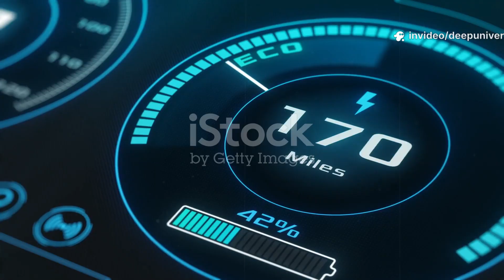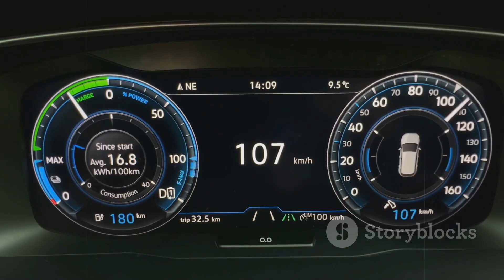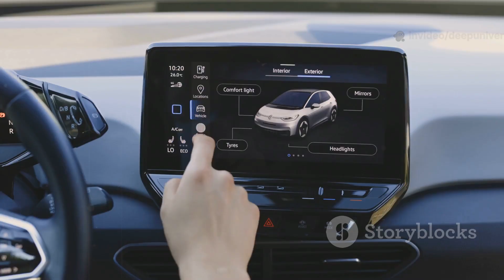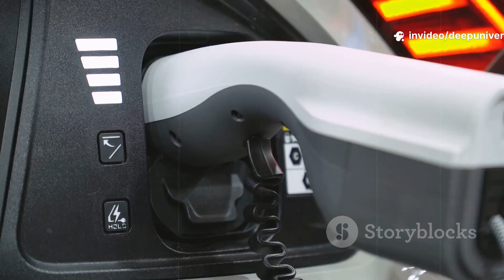BYD CEO: This Hybrid EV Truck That’s Stunned Tesla, Ford & Toyota!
BYD's CEO has unveiled a groundbreaking hybrid electric truck that’s making waves across the auto industry. This powerful new entrant is said to outperform existing models from Tesla, Ford, and Toyota. With a combination of extended range and impressive towing capacity, it's turning heads in both commercial and consumer markets. BYD’s aggressive innovation strategy is challenging the dominance of traditional EV giants. The launch signals a new era of competition in the electric vehicle space, especially in the hybrid sector.